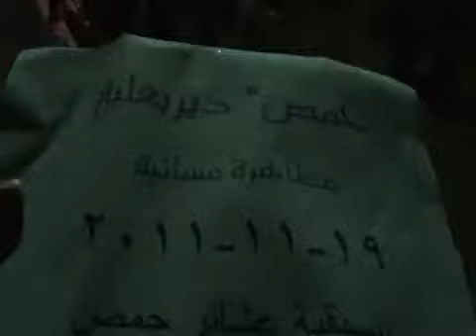حمص - ديربعلبة مظاهرة مسائية رائعة - حالي حال 19-11